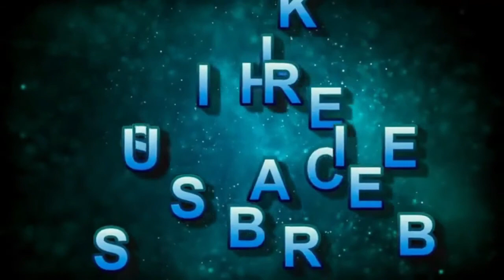Uric Acid Home Remedies | യൂറിക് ആസിഡ് നിയന്ത്രിക്കാൻ 4 എളുപ്പ വഴികൾ | Arivinte Kalavara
The reference ranges for uric acid in the blood :
Adult male : 4.0-8.5 mg/dL or 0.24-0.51 mmol/L.
Adult female : 2.7-7.3 mg/dL or 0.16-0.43 mmol/L.
Elderly : A slight increase in values may occur.

Generally, your uric acid level is high when:
 For females, it's over 6 mg/dL.
 For males, it's over 7 mg/dL.

If too much uric acid stays in the body, a condition called hyperuricemia will occur. Hyperuricemia can cause crystals of uric acid to form.
These crystals can settle in the joints and cause gout, a form of arthritis that can be very painful. They can also settle in the kidneys and form kidney stones.